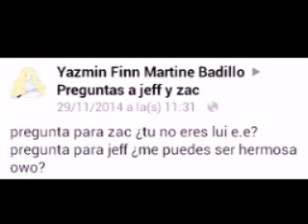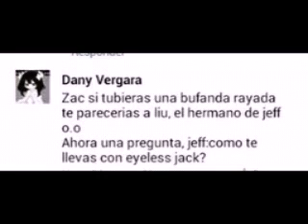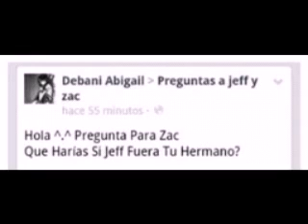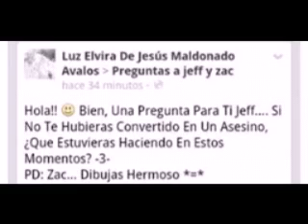Preguntas a Jeff y Zac 1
Las imágenes no son mías pertenecen a la pagina oficial de Jeff y Zac